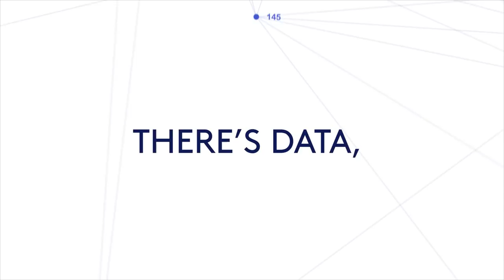CoStar: Innovation. Deploying Drones to Photograph Buildings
CoStar uses drones to photograph buildings, enhancing the data around CRE listings.